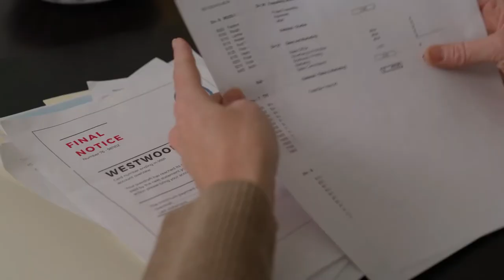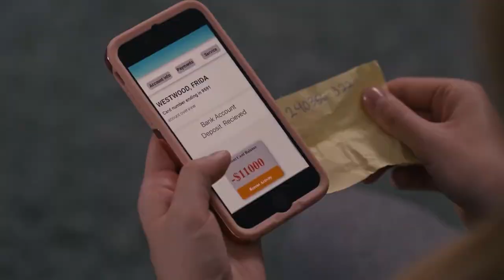DEADLY SECRETS Trailer (2022) Tyson Arner, Lizzie Boys, Kate Drummond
My Mom Made Me Do It

It tells the story of Jade. When she finds out about her mother's financial problems, she joins her crush in a series of high-profile burglaries to pay off her mother's debts.